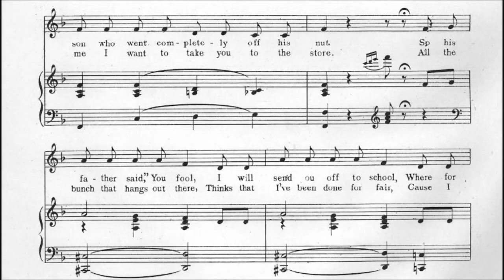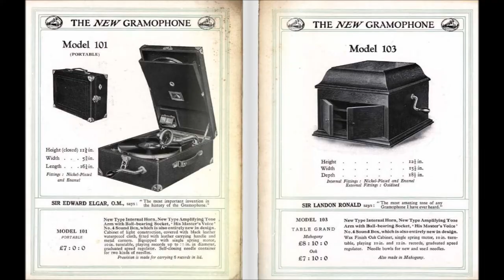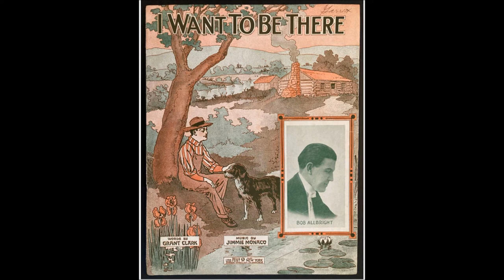Peerless Quartet "Rah! Rah! Rah!" Victor 5460 Cecil Lean & C. M. Chapel song (1908) Frank C. Stanley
The Peerless Quartet sings "Rah! Rah! Rah!" on Victor 5460.

The song is from the show The Soul Kiss.

Lyrics are by Cecil Lean.

Music is by C. M. Chapel.

Singers are Albert Campbell, Henry Burr, Steve Porter, & Frank C. Stanley.

The Peerless Quartet was the most successful vocal group of the acoustic recording era.

It was managed by bass singer Frank C. Stanley until his death from pneumonia at age 41 in December 1910. Afterwards it was led by tenor Henry Burr, who disbanded the quartet in 1929.

The Peerless basically evolved from the older Columbia Quartet, of which Stanley had been a member, though one could argue it evolved from the Invincible Quartet, which was one of several vocal groups that Stanley organized and managed.

The Columbia Quartet, usually credited only as "quartet" on the rim of cylinders and labels of discs, was formed in the late 1890s and underwent many personnel changes though Albert Campbell remained as first tenor.

By 1903 the Columbia Quartet consisted of Campbell, second tenor Henry Burr, a baritone (probably Arthur Collins on most records though Bob Roberts may be on some--Steve Porter was abroad at this time but may have been a Peerless member from around 1906 to 1908), and basso "Big Tom" Daniels.

Albert Campbell told Jim Walsh that Daniels sang in the quartet, and the likely years were 1902 and 1903. When Daniels was succeeded in late 1903 or early 1904 by Stanley, at least three of the original Peerless members were together.

The name Columbia Quartet is announced on very early Columbia discs but was not written on labels until around 1905. By 1907 the members adopted the name Peerless in order to work for other companies, naturally retaining the name Columbia Quartet for Columbia records.

Stanley did much of the lead singing upon joining. It was unusual for a bass-baritone to lead in quartet singing, which is normally led by the "second tenor" ("first" and "second" indicate the relative pitch of tenors, not their importance to a quartet--"first tenor" sings the highest). In male quartet singing, the bass usually sings the foundation or root of a chord, the second tenor sings the melody, the first tenor sings harmony above the melody, and the baritone completes the chord by filling in the missing link somewhere between the bass and the first tenor.

The Invincible made Edison cylinders by 1902. The lineup for this was first tenor Byron G. Harlan; second tenor George Seymour Lenox; baritone Arthur Collins; and Stanley. On Columbia, American, and other disc releases, Campbell or Burr sang the lead in place of Lenox, who seems to have been exclusive to Edison. Managing the Invincible evidently gave Stanley the experience needed to manage the Peerless.

The Peerless made its Victor debut with "Women!" from Lehár's light opera The Merry Widow (single-sided 5392; later double-sided 16424).

Arthur Collins was an important Peerless member, singing lead on some numbers. With a voice well-suited for ragtime and other upbeat numbers, he contributed to the quartet's versatility.

The quartet was called the Columbia Quartet on Columbia records for years after other companies adopted the name Peerless. The Peerless name did not appear in a Columbia list until the release of "That Raggedy Rag" (A1177) in August 1912 (the Peerless also recorded it for Victor 17341). From that point on the quartet was usually called the Peerless on Columbia labels though the foursome was occasionally called the Columbia Quartet into the World War I period.

After Stanley's death in December 1910, Burr became manager and hired John Meyer, with whom Burr had been associated in church work, to sing bass parts.

This new combination was very popular. Campbell later recalled that there was so much studio work to be done, especially after Burr formed the Sterling Trio (which was the Peerless minus Collins), that the group had to go three shifts a day to meet all recording commitments.

Around 1919 Collins departed the Peerless though as late as 1921 Columbia catalogs listed Collins as the quartet's baritone, or "first bass." Page 125 of the May 1919 issue of Talking Machine World identifies Collins as part of the "record makers on tour" throughout Ohio and Pennsylvania in May, though possibly Collins left months earlier and the trade journal was not informed. Columbia records made in 1917 feature Frank Croxton as bass and Meyer as baritone, which suggests Collins did not work regularly with the Peerless as late as 1919. Campbell told Walsh, "It was a personal matter. He just couldn't get along with Burr."

Collins' departure created an opening for Croxton, who took over bass parts; Meyer, who had been singing bass, took baritone parts. This lineup remained until 1925.

Peerless Quartet "Rah! Rah! Rah!" Victor 5460 = Cecil Lean & C. M. Chapel song (1908) Arthur Collins